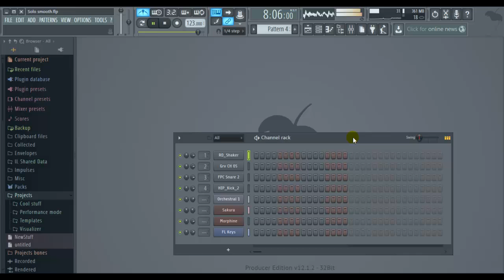Kaa tayari kwa ajiri ya kupata tutorial za fl 12 (instrumental)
JIANDAE KWA AJIRI YA KUPATA TUTORIAL ZA FL STUDIO 12